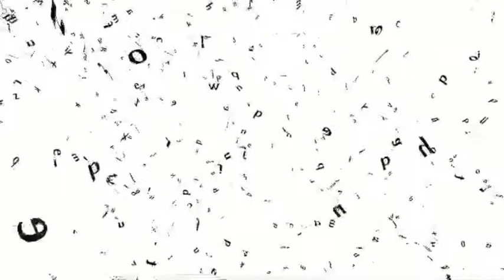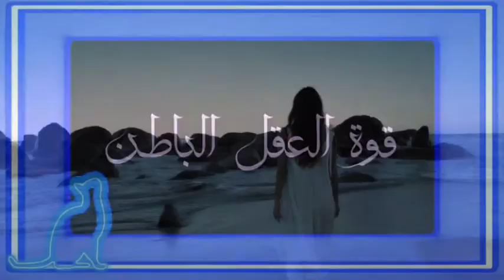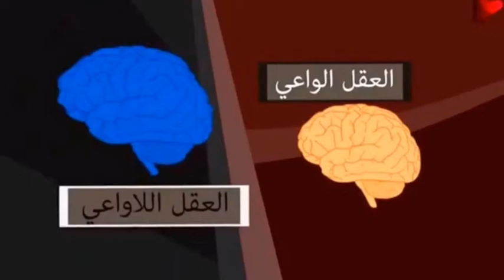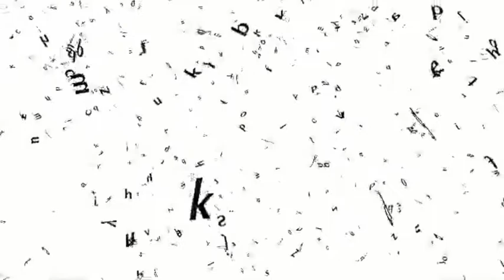قوة العقل الباطني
العقل الباطن
العقل الواعي

هذا الفيديو محاولة لفهم العقل الباطني وهنا سنتناول مجموعة من المحاور وأخص بالدكر ثلاثة من بينها
1_ خصائص العقل الباطني
2_ كيفية برمجة العقل الباطني على النجاح
3_ثم الفوائد التي يتميز بها العق الباطني
وفي الفيديو تفصيل للمحاور وشرح بالدارجة المغربية تبسيطا للمشاهد وإيمانا منا بان العلم يفهم بالبساطة والتعقيد ما هو إلا تبخيس للضرورة العلمية .

قوة العقل الباطن

كتاب قوه العقل الباطن

قوه العقل الباطن والتخيل
قوه العقل الباطن ابراهيم
كتاب قوه العقل الباطن قراءه
قوه العقل الباطل
قصص عن قوه العقل الباطن

how